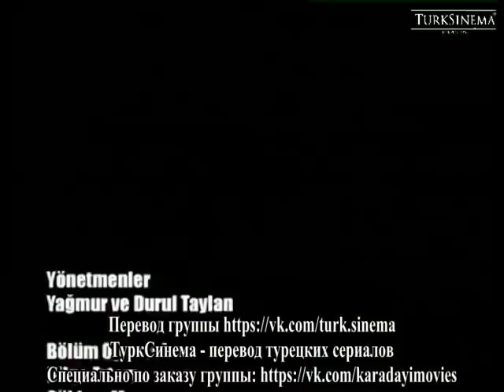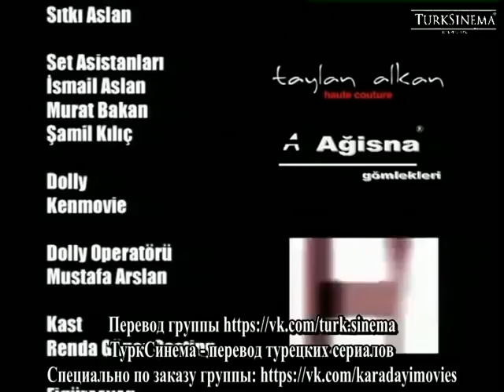Сумерки - cерия 14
Турецкий сериал Сумерки с русскими субтитрами

Тахир Кемаль Бозоглу — опытный легендарный старший инспектор отдела убийц. Главный комиссар Тахир, много лет проработавший в Урфе, не выдержал тоски маленькой дочери и попросил назначить его в Стамбул вслед за разведенной женой.
Как только он вступает в должность, он увольняет комиссара Ферита Чаглаяна, с которым работает, из-за допущенной им ошибки. Ферит не выносит, когда его отстраняет от любимой работы кто-то, кого он считает для себя примером, и ныряет в другие миры.
Он забыл о Мелике, с которой был со школьных лет, и пошел за Сонгюль, которая наткнулась на него. Однако злое окружение Сонгюль окружает Ферита. Пока Тахир с угрызениями совести пытается спасти Ферита из этой ситуации, он встречает свою семью.